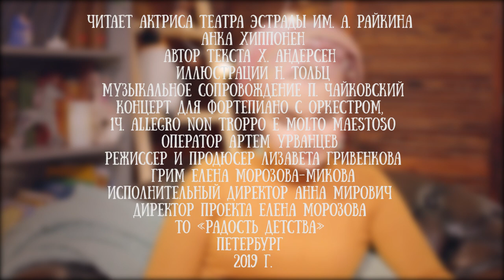Анка Хиппонен читает вступление к сказке "Оле Лукое" Ханса Андерсена